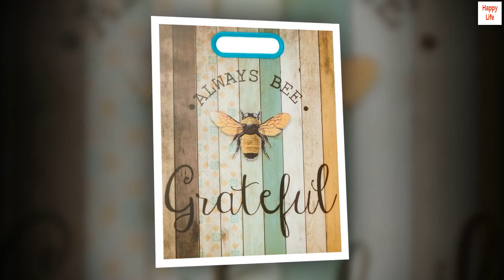Boston Warehouse 27054 Always Bee Grateful Cutting Board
DESIGN FRIENDLY: Boston Warehouse extra-large Cutting Board adds vintage charm and gracious inspiration to your kitchen countertop, table or wall. With neutral honey hues, a mix of contemporary and traditional script, and the sweet imagery of the humble bumble bee, this cutting board will accent most kitchen décor.
FOOD FRIENDLY: Made of durable, food-safe BPA-free plastic, the Always Bee Grateful cutting board will always “bee” perfect for slicing, dicing, and chipping any manner of delectable fruits, veggies, chesses and meats.
KNIFE FRIENDLY: The durable, BPA-free plastic is gentle on your knives and won’t dull your blades.
OPTIONS FRIENDLY: The Always Bee Grateful Cutting Board is dual-purpose – cut, slice or chop on the back side (white) and serve on the front side (bee). The extra large size (14.9 x 11.8 x .47 inches) makes for a perfect platform to present the latest charcuterie meats and cheeses as inspired on social media.
DETAILS FRIENDLY: Easy-grip handle is molded into the cutting board for hanging storage or wall display. Non-slip surface prevents slipping on countertops; Durable BPA-free plastic is a breeze to clean—Boston Warehouse recommends handwashing only!

Super cute and worth the price
I love this cutting board! Even though gives gives the dimensions I expected something smaller for some odd reason. It is actually a very decent sized cutting board. The colors are a perfect shade, not dull, but not too bright either. I got this in combination with the Bee-honey pot holders and kitchen towels. It was a great gift combo.